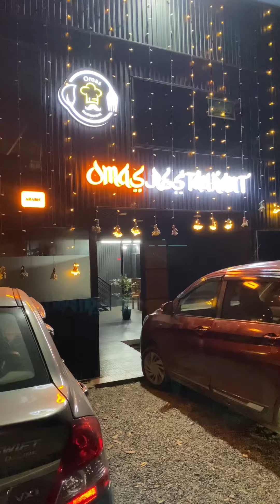അൽഫാം കുബ്ബൂസ് പൊറോട്ട 😍